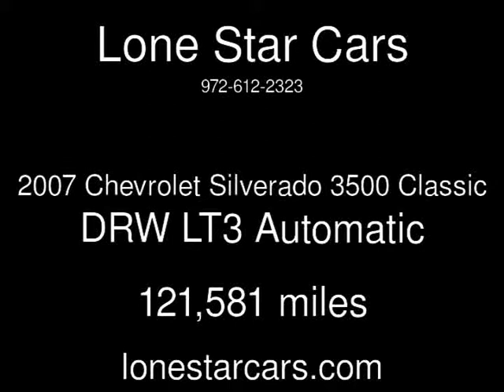2007 Chevrolet Silverado 3500 Classic DRW LT3 Used Cars - Plano,Texas - 2014-03-15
See more details about this used car This 2007 Chevrolet Silverado 3500 Classic DRW LT3 with 121,581 miles is for sale at Lone Star Cars.